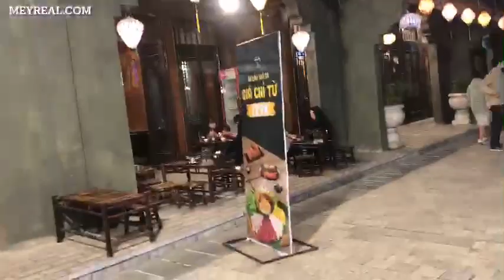Khám phá phố cổ Hoa Lư Ninh Bình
Phố cổ Hoa Lư Ninh Bình tọa lạc tại quần thể công viên Hồ Kỳ Lân và khách sạn Hoa Lư, được xây dựng với mục đích đưa du lịch Ninh Bình ngày càng phát triển, trở thành điểm đến hấp dẫn của du khách trong nước và quốc tế.

Công trình này được lấy ý tưởng từ văn hóa truyền thống của Đại Việt trong những năm thế kỷ thứ X, tái hiện và phục dựng những nét đẹp của kiến trúc và văn hóa xưa...

Du khách sẽ được tham quan các sản phẩm truyền thống nổi tiếng đến từ các làng nghề lâu đời như làng đá mỹ nghệ Ninh Vân, làng gốm Bồ Bát, thêu ren Văn Lâm, tranh Bồ Đề, làng tranh Đông Hồ, sơn mài Ý Yên…

Phố cổ Hoa Lư Ninh Bình được phân thành 2 khu vực: Khu vực giới thiệu sản phẩm và khu ẩm thực.